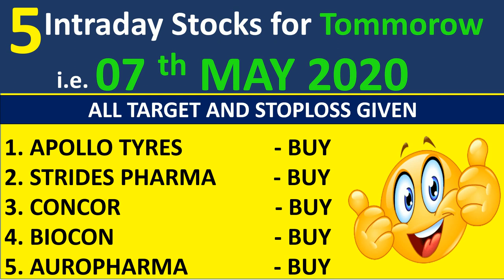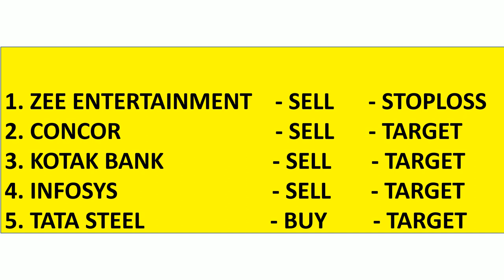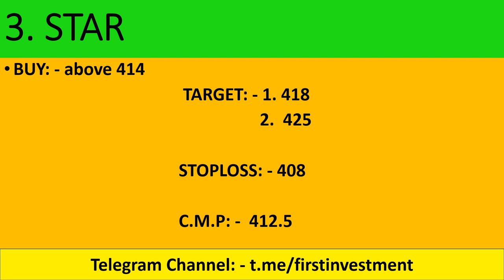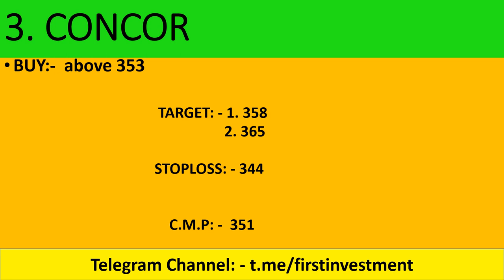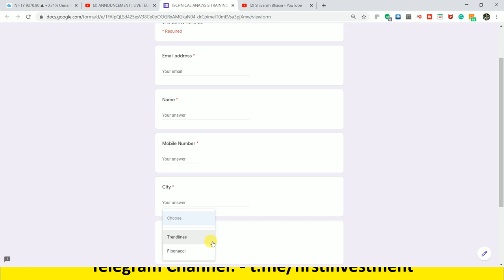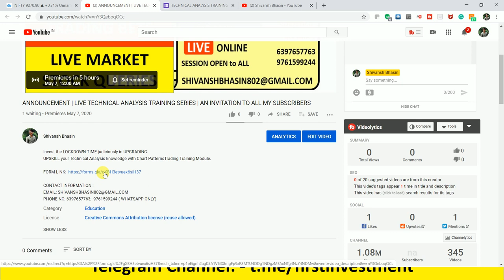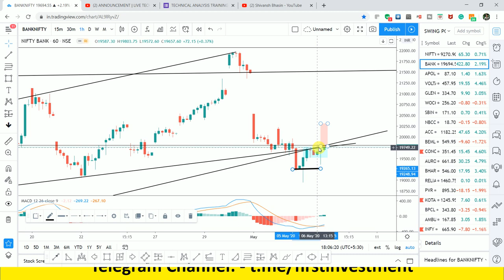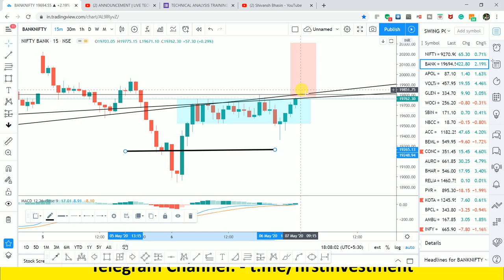5 Intraday Calls For Tomorrow | Trading Tips | 06 th May 20 | Nifty/ Banknifty OPTION TRADING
live nifty/ bank nifty OPTION TRADING and technical analysis for 07 MAY. 2020. also options strategy for "NIFTY/BANK NIFTY ".

1.  APOLLO TYRES

2.  CONCOR

3.  AUROPHARMA

4.  BIOCON

5.  STRIDE PHARMA

Other Information !!